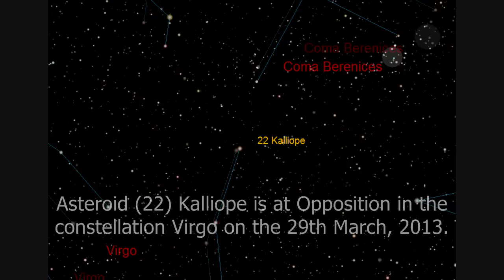Asteroid (22) Kalliope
Asteroid (22) Kalliope is at Opposition in the constellation Virgo on the 29th March, 2013.

Magnitude: 10.9
Distance to Earth: 2.097 au
Distance to Sun: 3.065 au